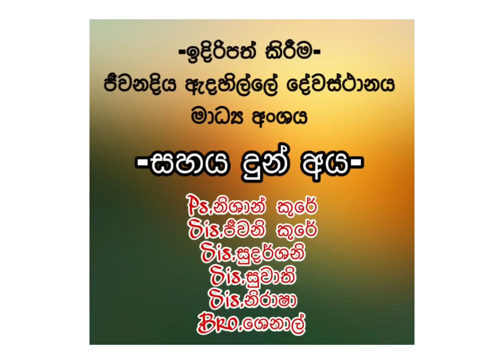දෙවිඳුන් තුළ ධර්මිෂ්ඨකමින් ප්‍රීතිවන්න…! | March 20